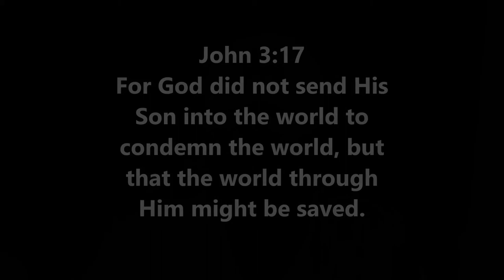2 Challenges (James O'Hanlon & Matt from M1Life) & Weigh in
This week guys I did a shoulder workout from youtuber James O'Hanlon, that I plan on using for 6 weeks and also a bicep challenge by Matt from M1Life. And a new LOW weigh-in. So far since Jan 1st I ahve lost almost 30 lbs !